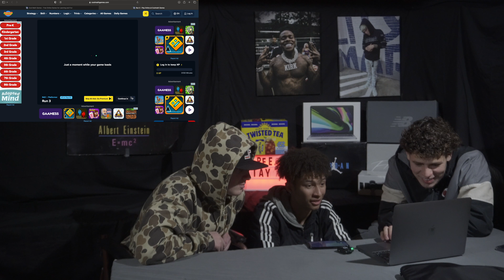D1 Commit on Cam!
SC: mattmartin3z